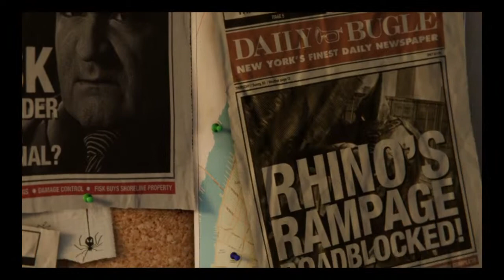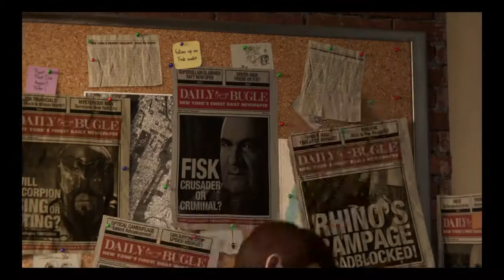Marvel's Spider-Man gameplay part 1 intro PS4